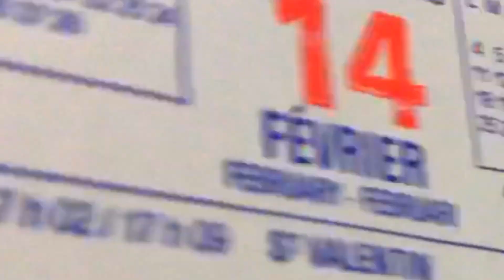SANS VALENTIN (CLIP OFFICIEL)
Nouveau Single dans la YoutoubeSphère,  future single d'or qui est une chanson Original écrite par moi même pour la Saint Valentin ou plutôt la Sans Valentin, car on dis la St Valentin et non la St Valentine. Je dédicace cette chanson à tous les célibataires trop timide.

Les Paroles :

Chaque année, c’est la même merde
C’est comme une tradition
Je me retrouve encore une fois seul
La nuit du 14 février
Jsuis devant ma télé
Avec mon pot de crème  glacé
Je pleur à quel point je voudrais
Venir t’embrasser

Je ne veux pas, rester seul
Encore une fois, cette année
Je ne veux pas, être sans toi

Meme……. Si j’ose venir pour te voir
Je ne sais pas
Je ne connais pas
Ce que tu peut ressentir pour moi
Même….. si j’ai le courage de venir
Quesque je vais te dire
Que vas tu faire
Mais qu’est ce que tu ressens pour moi

Dis moi que tu veux de moi
Que t’es à moi tout à moi , rien qu’ à moi
Dis moi que tu es à moi
Que je suis à toi, rien   qu’à toi, rien qu’à toi

Prend ma main
Soit mon va valentin
C’est tout ce que je demande
Jveux t’as main
Etre ton va valentin
C’est tout ce dont j’ai besoin

Je ne veux pas être encore seul ce 14 février

 ⚠️ Abonne toi en cliquant sur "s'abonner" et active les notifications en cliquant sur la cloche pour ne pas rater mes vidéos🔔 et si tu as aimé la vidéo n'hésite pas à liker 👍 💋

Pour le moment c'est TOTALEMENT GRATUIT mais demain ça sera peut être payant !! 🤪

Credit song :